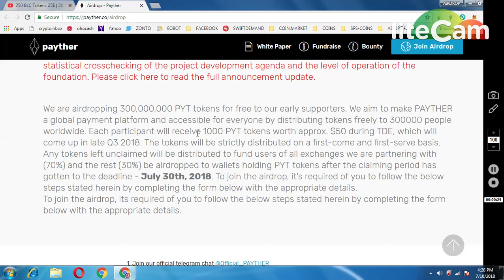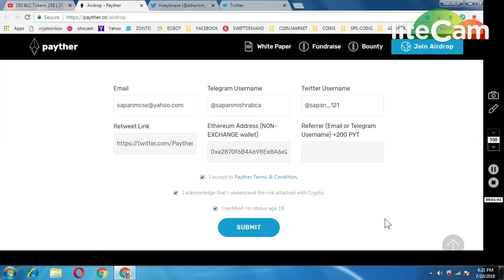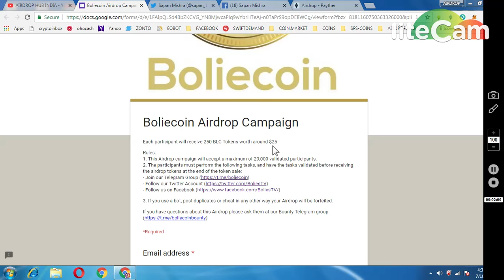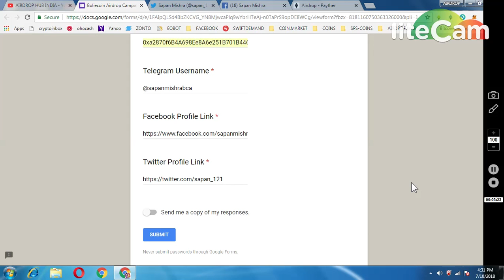1000 PYT TOKENS(WORTH 50$) || 250 BLC COINS (WORTH25$) || PRONTAPAY AIRDROP